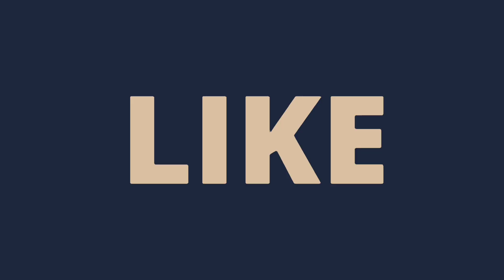IPL 2022: 5 Big Players team Kolkata Knight Riders to be release before Mega Auction